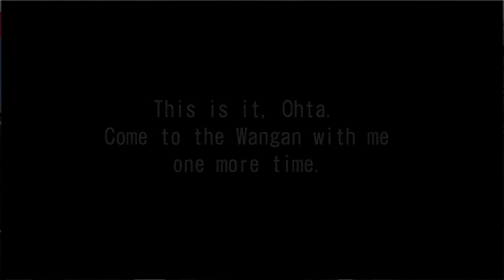WMMT4 English Story mode episode 17 英語版 ストーリーモード 17話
WMMT4  English Story mode
英語版 ストーリーモード 17話
SUBARU：R2